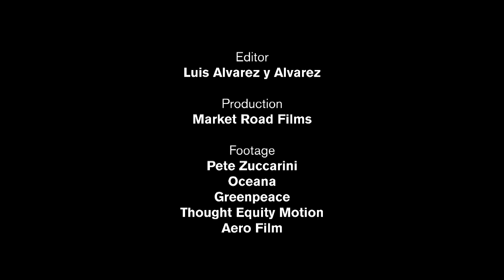How Saving the Oceans Can Feed the World | Oceana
Oceans cover 71% of the planet and are the source of life on Earth. Over a billion people, including some of the poorest in the world, depend on the oceans and wild seafood for survival. But our blue planet is under threat. Each day we remove more than the oceans can replenish. We are draining our oceans of life and protein for a hungry planet.

The good news is that our oceans are astoundingly resilient. Contrary to popular belief, the sea is not ungoverned. Ten countries control most of the world's wild seafood catch. Oceana has won critical policy victories in many of these countries, protecting more than a million square miles of ocean.

We can turn things around if we focus on three goals: ending overfishing, controlling bycatch and protecting our ocean nurseries. Help us ensure that the oceans remain bountiful and beautiful for generations to come. Join Oceana today.